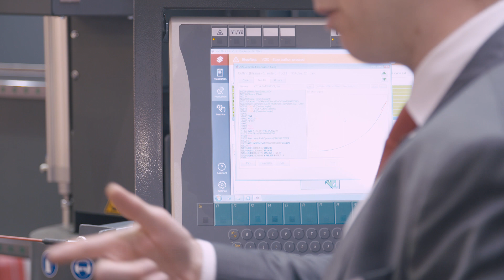Voortman - Schweissen und Schneiden 2017